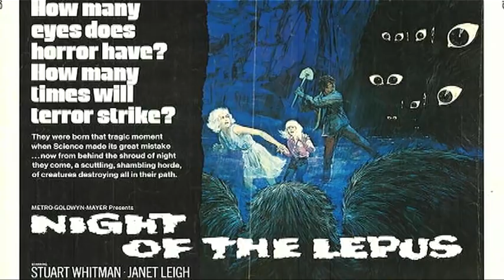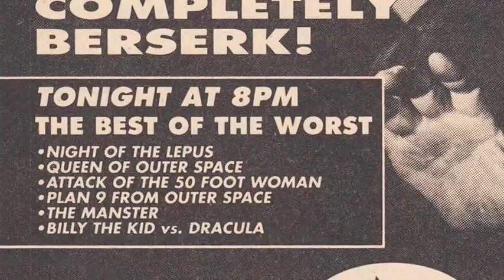Night of the Lepus (1972) Movie review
Originally posted during Monster Madness 2015.